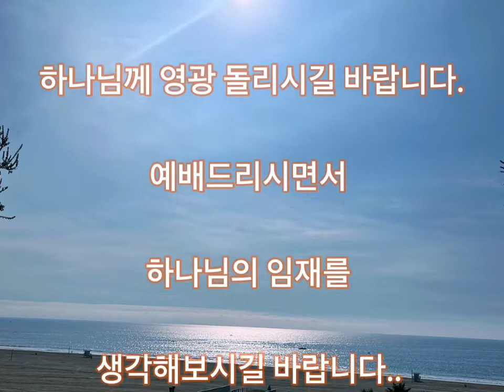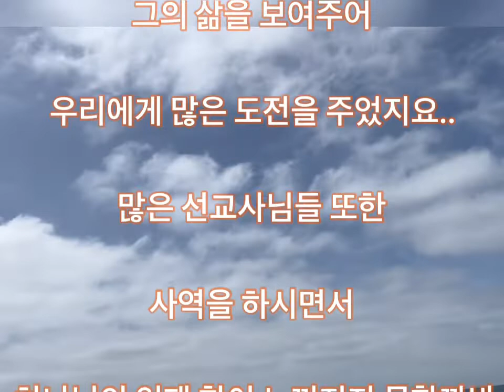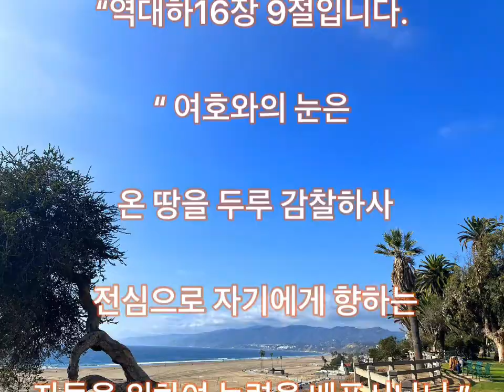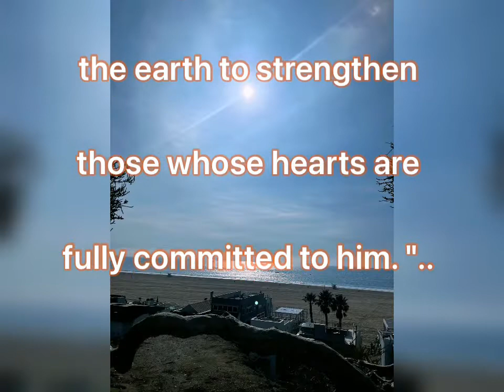[짧은 묵상]👍💕역대상16장 9절 하나님의 임재/로렌스형제 5/22/22암송말씀 /여호와의 눈은 온 땅을 두루 감찰하사 전심으로 자기에게 향하는 자들을 위하여 능력을 베푸시나니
[짧은 묵상]👍💕역대상16장 9절 하나님의 임재/로렌스형제 5/22/22암송말씀 /

여호와의 눈은 온 땅을 두루 감찰하사
 전심으로 자기에게 향하는 자들을 위하여 능력을 베푸시나니 ”

샬롬~오늘은 복된 주일입니다~ 🙏
거룩한 성전에 오르셔서 하나님께 영광 돌리시길 바랍니다.
예배드리시면서 하나님의 임재를 생각해보시길 바랍니다..
하나님의 임재를 생각하는 사람은 무례히 행치않습니다.
시기하지도, 교만하지도,자기의 유익을 구하지도 않고,
그저 감사 할수 있습니다.
하나님은 사랑이시기에..
사랑이신 하나님이 우리와 함께 머무르시니..
함부로 행할수 없는 것이지요..
 하나님의 임재를 생각하면 평신도 수사 로렌스형제의
 [하나님의 임재연습]이 생각납니다.
어떤 순간에도 주님의 임재를 생각하며 살아왔던
그의 삶을 보여주어 우리에게 많은 도전을 주었지요..
많은 선교사님들 또한 사역을 하시면서
 하나님의 임재 함이 느껴지지 못할까봐 두려워하시는 것처럼
하나님의 임하심이 빠지면 주님이 하는 사역이 아니라
 내가 하는 사역이 됩니다.
하나님을 오랜세월 의지했다가
하나님과 교제에서 벗어나는 유다왕 아사에게
선견자 하나니가 “전심으로 하나님을 향하는 자들에게
 능력을 베푼다”고 생애를 마감하면서 말을 해준 것처럼
주님을 깊이 묵상하고  하나님의 임재 함이
하나님을 만나는 그날까지 있기를 소망하는 복된 주일 되시길 바랍니다.

오늘 5/22/22  주일 암송말씀은
“역대하16장 9절입니다.

2CHRONICLES 16:9
"For the eyes of the LORD range throughout
the earth to strengthen those whose hearts are
fully committed to him. "..

암송하시고 오후 4시 이후에
"역대하 16장 9절 말씀 외웠습니다“라고 올려주시길 바랍니다~
오늘도 건강 조심하시고,
 복된 주일 되시고 승리하세요~감사합니다~
(내일 오후 예배영상이 올라옵니다)